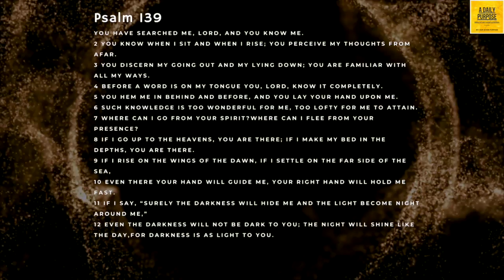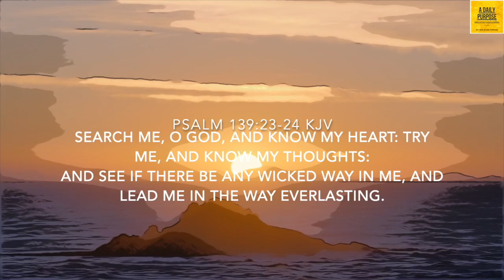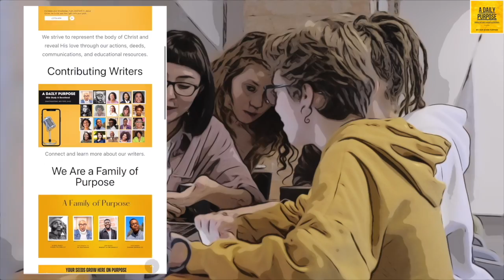Day 172 Are You Going to Tell It?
Day 172 Are You Going to Tell It? by contributing writer Kendra Dublin